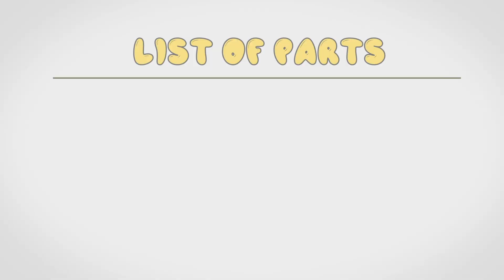How to Rebuild a Plush Crush Ball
What’s Plush Crush? It’s a collectible series of backpack hangable plush characters packaged in a puzzle ball you throw and crush to open! Throw, crush, and collect all of the Crushie Crew!

Recommended Use: Throw the puzzle ball against carpet, grass, or something that will somewhat cushion the impact. This will help prolong the puzzle ball’s lifespan so you can re-assemble it over and over again!